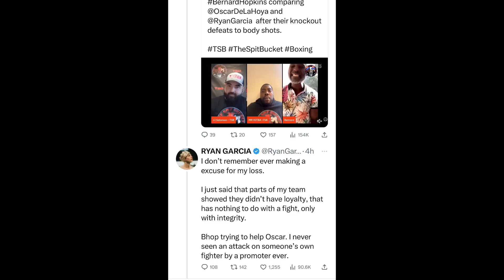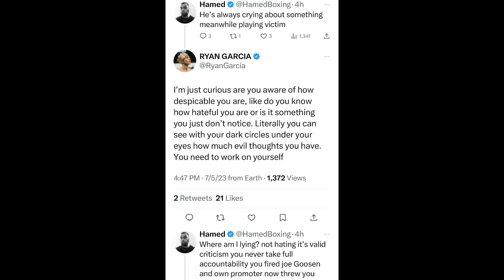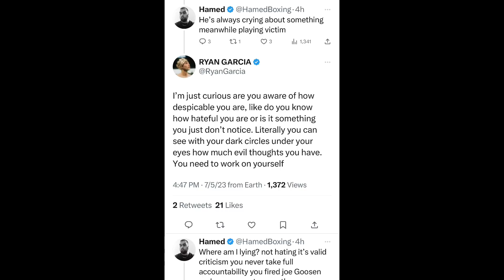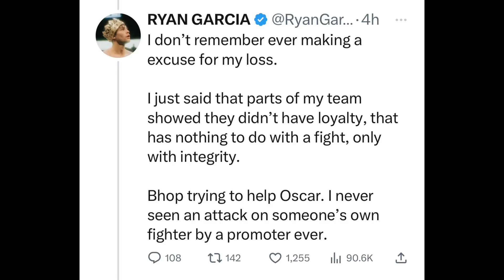Ryan Garcia Responds Hopkins “Not being a MAN but a WHINING BOY” Diss: “I Never made EXCUSES …”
BOXING NEWS🥊: Ryan Garcia Responds to Not being a MAN & a CRYING BOY by Bernard Hopkins: “I Never made EXCUSES” for Gervonta Davis KO Loss…